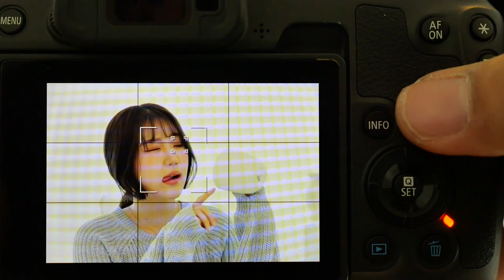EOS RP Servo EyeAF LeftRight